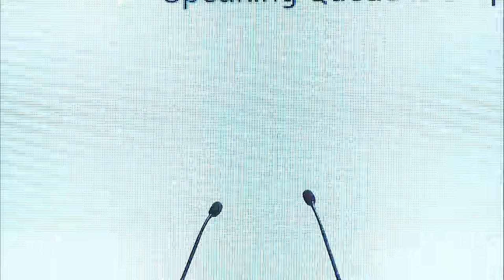IGF 2018 - Day 3 - Salle I - "OPEN MIC/TAKING STOCK" - French